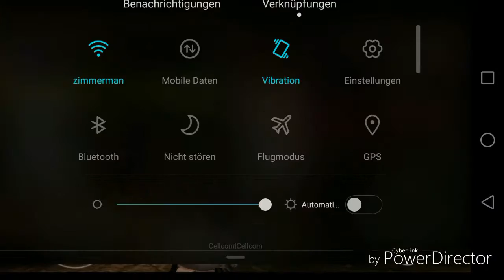Star Wars Renegade Squadron Floge 1